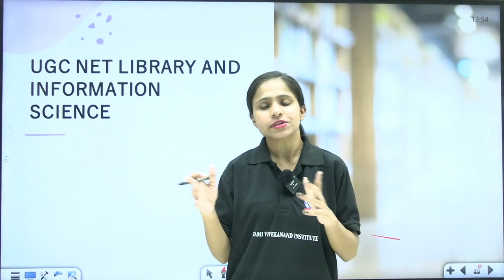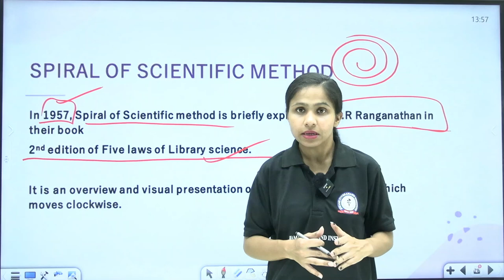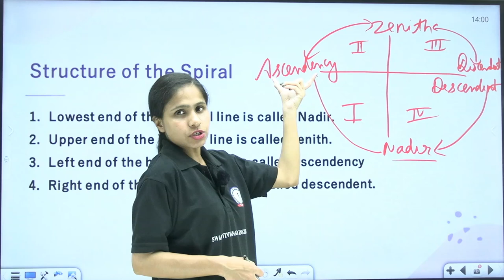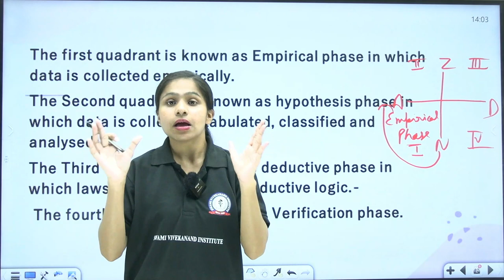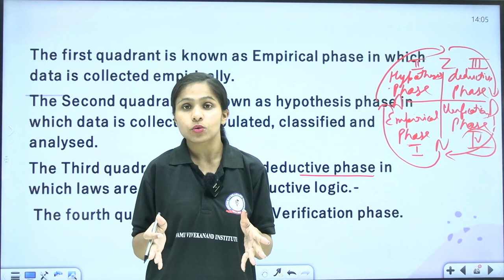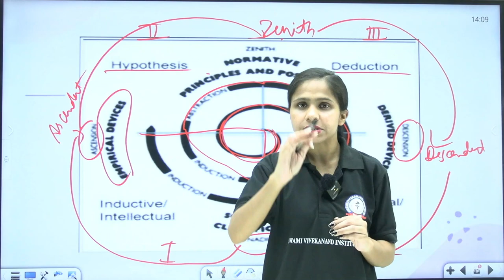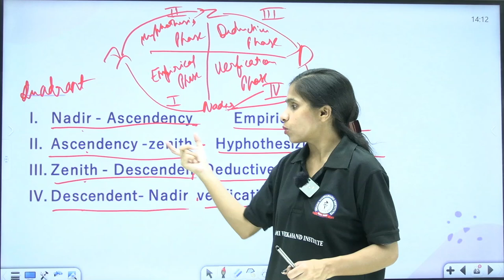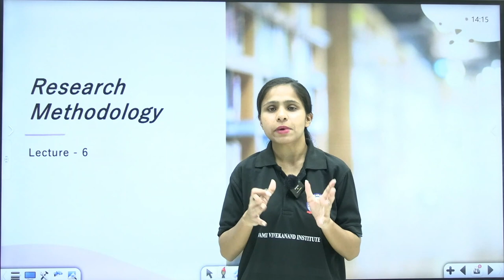SPIRAL OF SCIENTIFIC METHOD | RESEARCH METHODOLOGY | LIBRARY & INFORMATION SCIENCE | UGC-NET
What is the scientific method?
The scientific method is the process of objectively establishing facts through testing and experimentation. The basic process involves making an observation, forming a hypothesis, making a prediction, conducting an experiment and finally analyzing the results. The principals of the scientific method can be applied in many areas, including scientific research, business and technology.

Steps of the scientific method
The scientific method uses a series of steps to establish facts or create knowledge. The overall process is well established, but the specifics of each step may change depending on what is being examined and who is performing it. The scientific method can only answer questions that can be proven or disproven through testing.

Make an observation or ask a question. The first step is to observe something that you would like to learn about or ask a question that you would like answered. These can be specific or general. Some examples would be "I observe that our total available network bandwidth drops at noon every weekday" or "How can we increase our website registration numbers?" Taking the time to establish a well-defined question will help you in later steps.

Gather background information. This involves doing research into what is already known about the topic. This can also involve finding if anyone has already asked the same question.

Create a hypothesis. A hypothesis is an explanation for the observation or question. If proven later, it can become a fact. Some examples would be "Our employees watching online videos during lunch is using our internet bandwidth" or "Our website visitors don't see our registration form."

Create a prediction and perform a test. Create a testable prediction based on the hypothesis. The test should establish a noticeable change that can be measured or observed using empirical analysis. It is also important to control for other variables during the test. Some examples would be "If we block video-sharing sites, our available bandwidth will not go down significantly during lunch" or "If we make our registration box bigger, a greater percentage of visitors will register for our website than before the change."

Hurry UP!

* Classes
*Recorded Classes